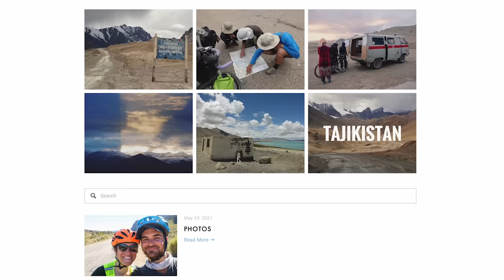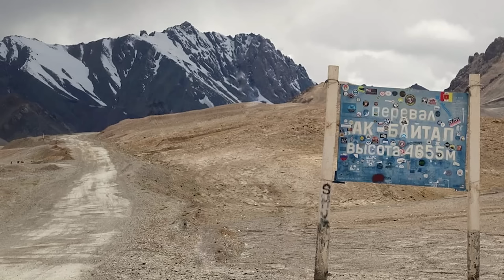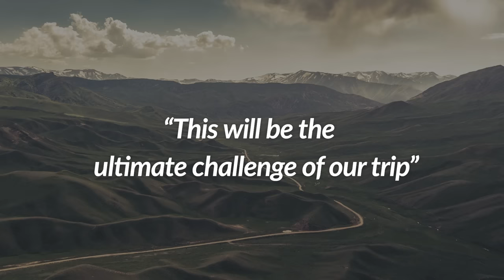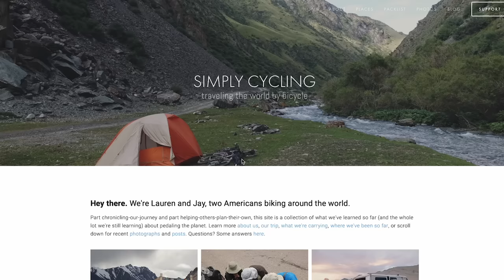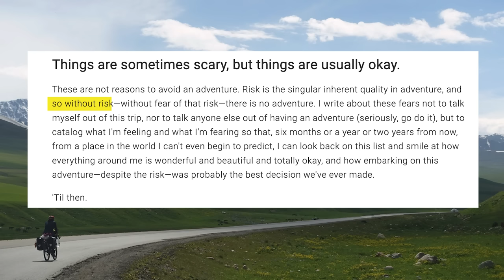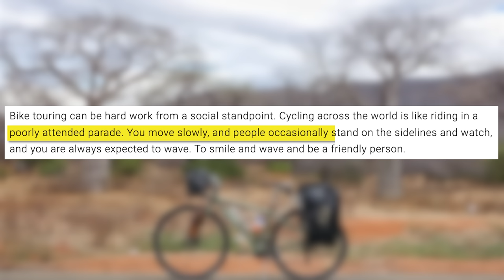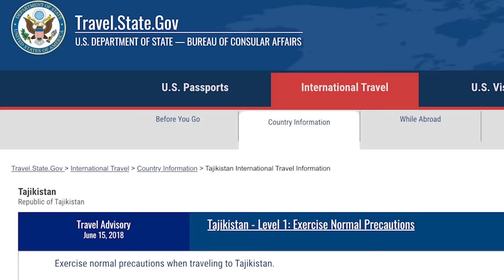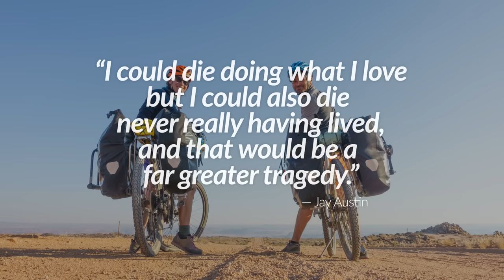A dream to cycle the world ends in tragedy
This story follows the 2018 cycling adventures of Jay Austin, Lauren Geoghegan, Marie-Claire Diemand, Markus Hummel, Kim Postma and Rene Wokke.

They traveled across the world and all converged in Central Asia. After months, even years of cycling for some of them, 4 cyclists would not make it home.

As I say on all my videos, be respectful in the comments. Otherwise your comments won't go farther than the trash bin.

Adventuring Wish List!
Communication/Navigation
✳️ Garmin inReach
✳️ Spot X 2-Way Satellite Messenger
✳️ Garmin Etrex 22X GPS Navigator:

Clothing
✳️ Merrino wool socks
✳️ Heated vest

Other gear
✳️ Camping cookware
✳️ 12-in-1 Multitool
✳️ LifeStraw Personal Water Filter
✳️ Adventure Medical Kits
✳️ Collapsible Hiking Poles (I LOVE THESE!)

I get a portion of the earnings if you click on these and buy something to keep you safe in the outdoors.

NEVER GET LOST!
Personal Locator Beacons

AND IF YOU DO GET LOST...
Survival Kits

FIRE MAKING KIT

Garmin GPS

For educational, documentary and entertainment purposes only. Based on actual events.  The authoritative sources used for this story include blogs, public social media accounts, interviews, newspaper articles, and TV news reporting meant to celebrate the lives of the people in the story and educate others.